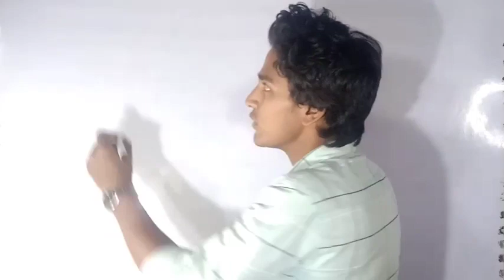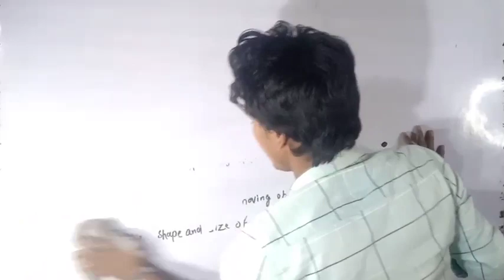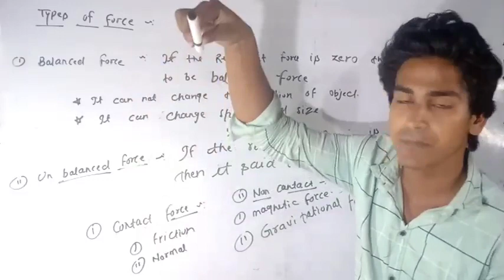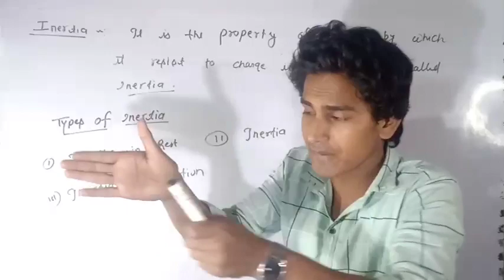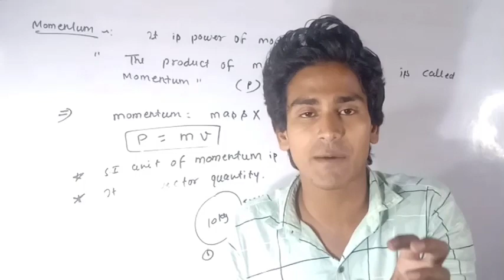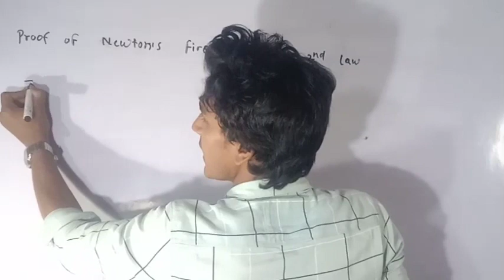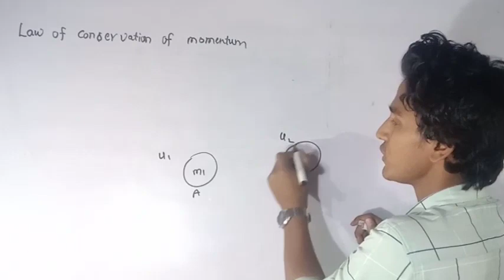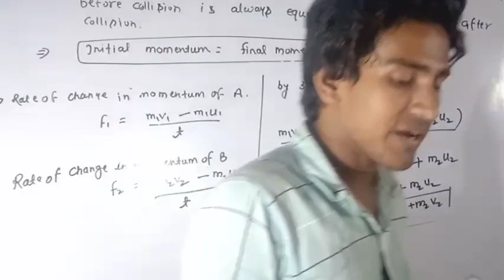Force and laws of motion full chapter explanation in hindi | class9 CBSE physics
Hello friends
in this video we explained full chapter force and laws of motion.